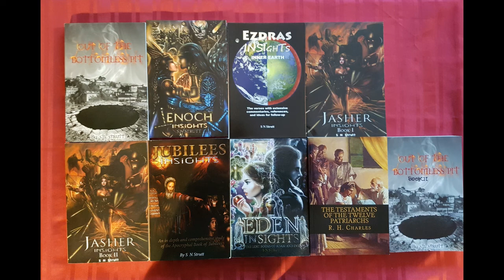'JASHER INSIGHTS' CH 41: JOSEPH SOLD AS A SLAVE BY HIS BROTHERS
'INSIGHTS' AUDIO/VISUAL NO 55: FROM MY BOOK 'JASHER INSIGHTS' BOOK II: CHAPTER 41 JOSEPH IS SOLD AS A SLAVE.

THIS VERSION OF THE STORY OF JOSEPH FROM THE ANCIENT HEBREW BOOK OF JASHER.
THE SAME STORY AS IN THE BIBLE BUT IT GIVES EVEN MORE DETAILS THAN GENESIS.

'JASHER INSIGHTS' BOOKS I AND II AT AMAZON.COM IN THE USA

& IN THE UK